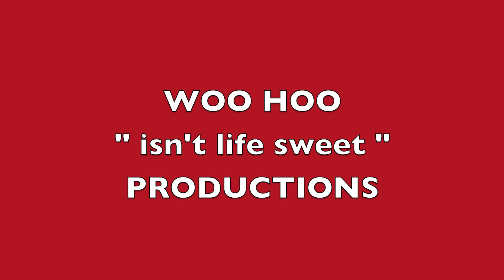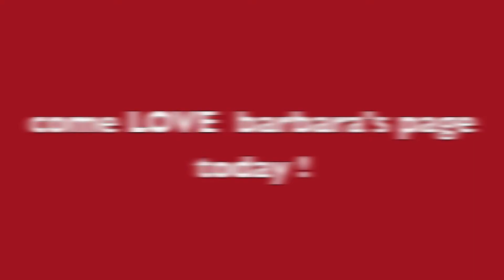THANKSGIVING ONE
Animated pumpkin balloon, interactive pumpkin slide, animated snow globe and tree with hanging Thanksgiving sign